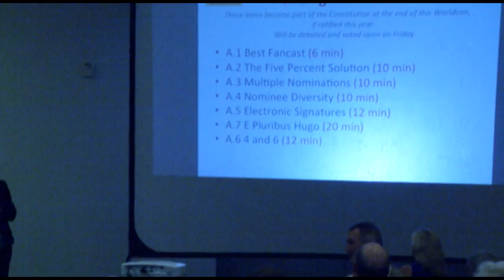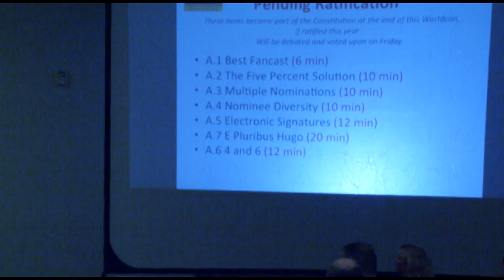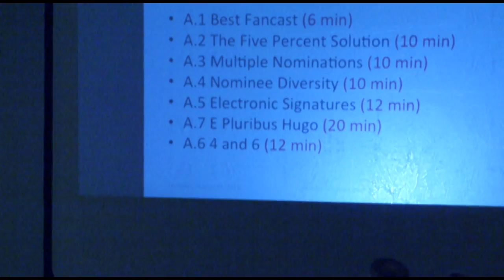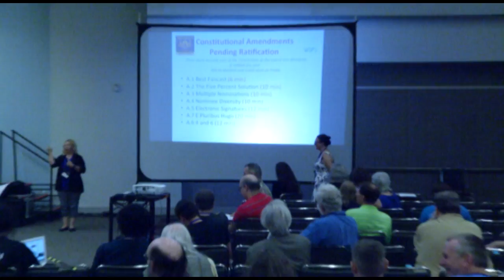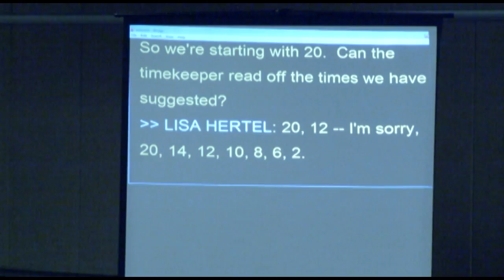2016 WSFS Business Meeting - Thursday - Part 1 of 3 (HQ)